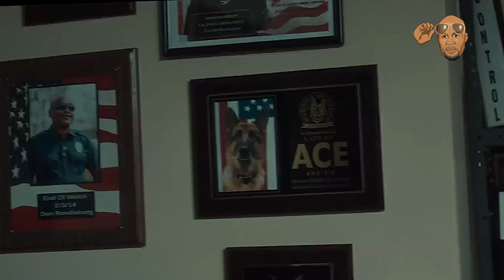Muzzle Movie Trailer..